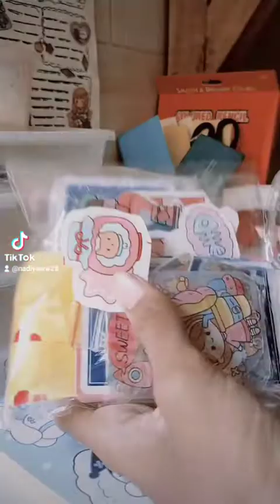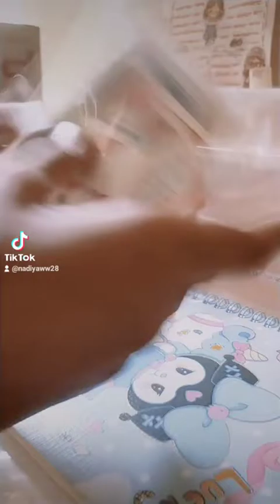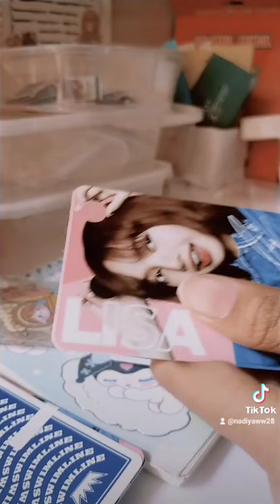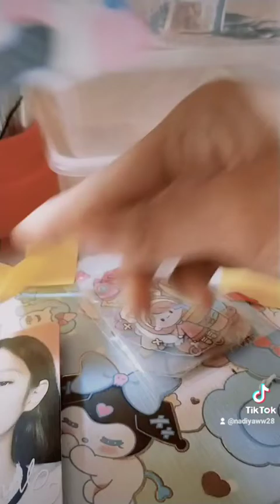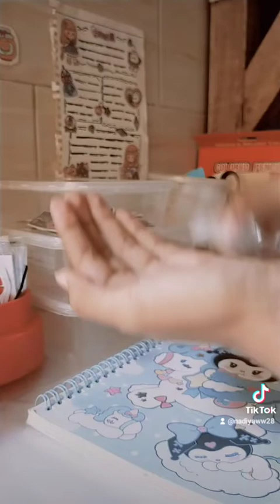asmr amboksing pacing pc .vidio dari akun titktok ku pacing sepuh fypシ゚viral